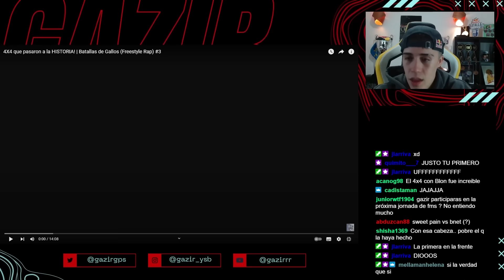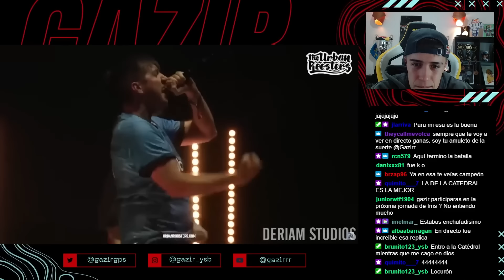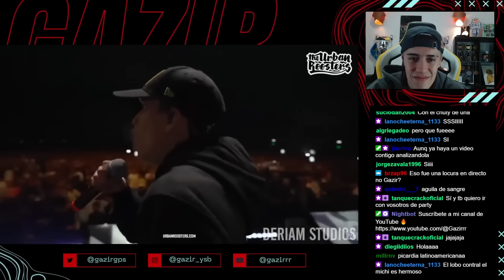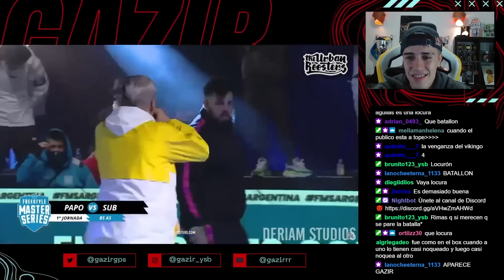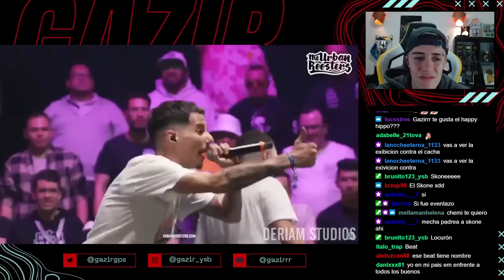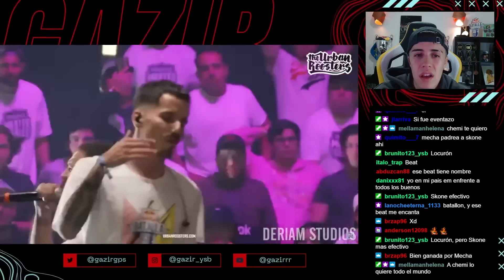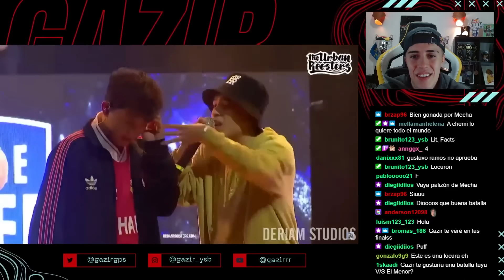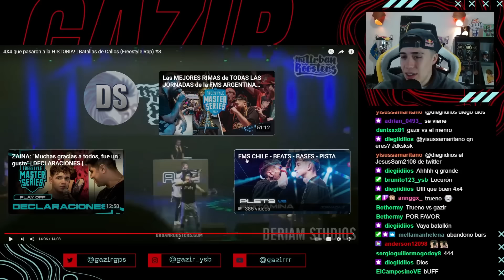GAZIR REACCIONA A LOS MEJORES 4X4 DE LA HISTORIA DE LAS BATALLAS ⚡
Gazir reacciona a los mejores 4x4 de la historia de las batallas de freestyle.
VOLUMEN #1

Pon en los comentarios qué 4x4s te han faltado para verlos en futuros episodios.